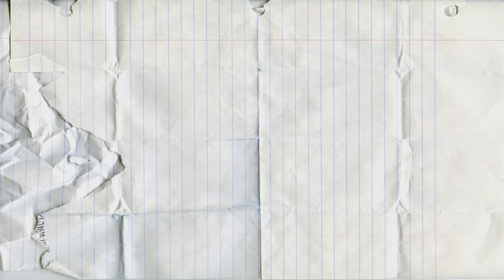Учим цвета со Слизью|Учим цифры от 1 до 10 с Шариковым Пластилином и Слизью|Учим цвета для детей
В этом видео мы будем учить цифры от 1 до 10 с шариковым пластилином и слизью для самых маленьких. Мы будем учить цвета слизи и пластилина. Веселое, образовательное видео для детей, для младенцев и для малышей.